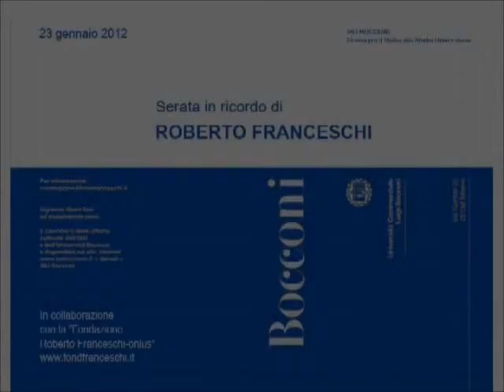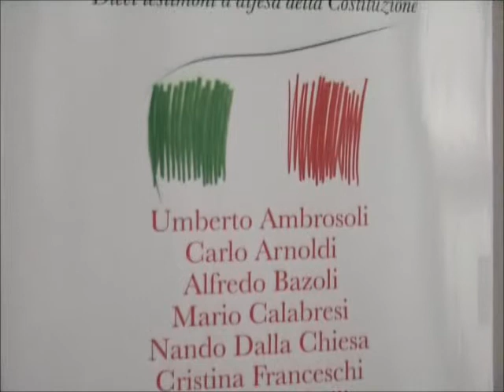Intervento Debora Migliucci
23 Genn 2012 Serata per Roberto Franceschi - Università Bocconi